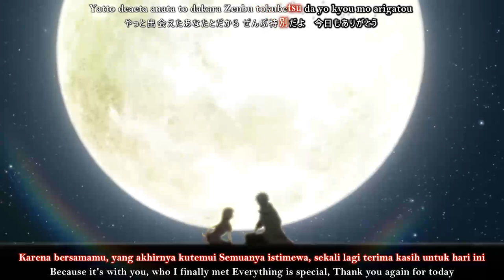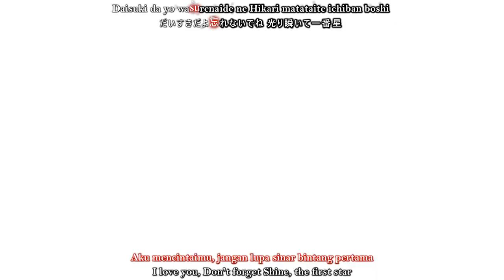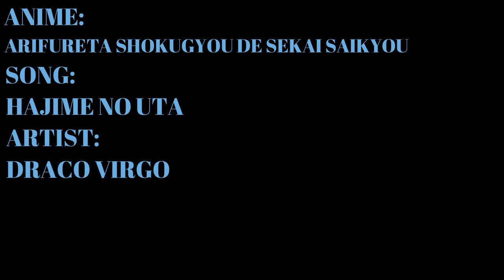『LYRICS AMV』ARIFURETA SHOKUGYOU DE SEKAI SAIKYOU ED FULL「Hajime No Uta - Draco Virgo」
[ REUPLOAD ]

GENRE      : Action, Adventure, Harem, Fantasy

PRODUCERS :  AT-X, Sony Music Communications, Bushiroad, Toranoana, Hakuhodo DY Music & Pictures, Overlap, FuRyu, Bandai Namco Arts

SONG      : HAJIME NO UTA